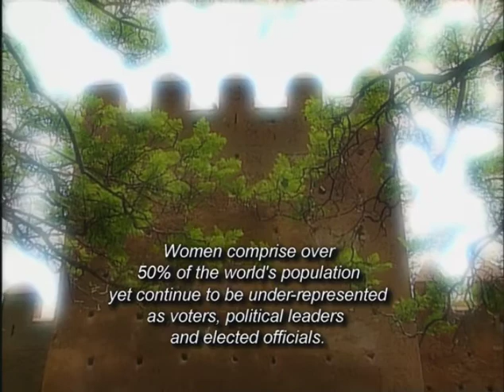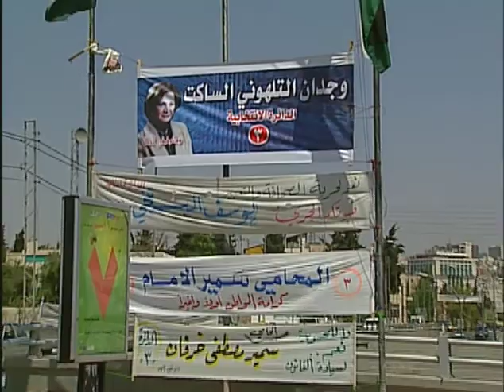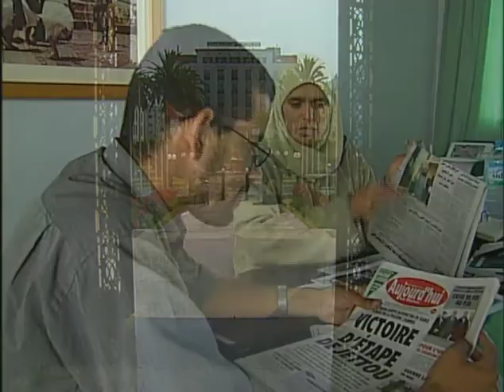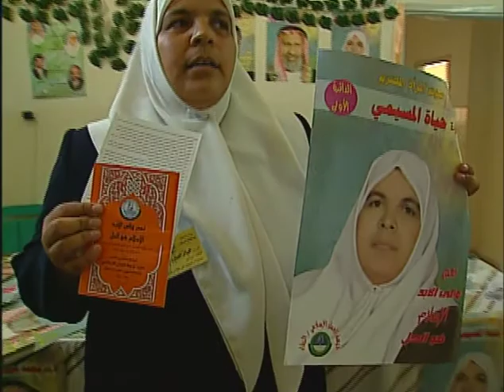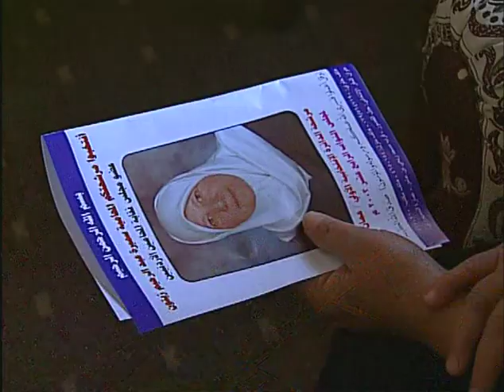Strengthening Women's Political Participation in Jordan and Morocco - 2003 (English)